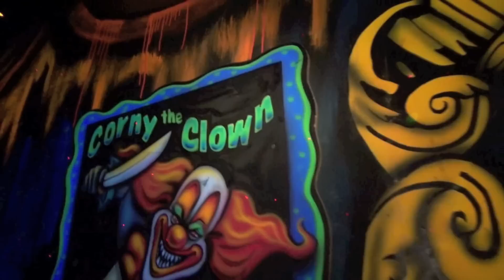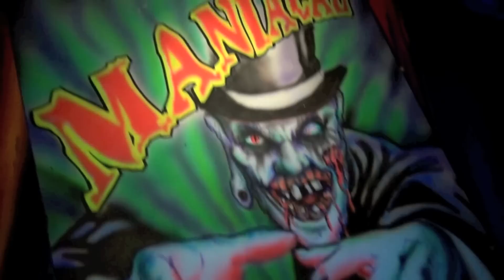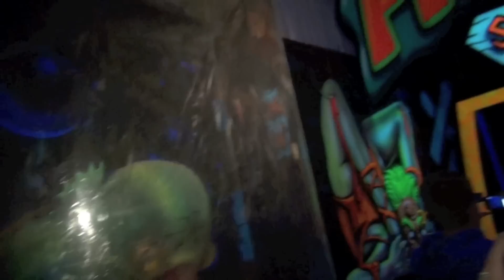Darkness 2012 (Part 4 of 6)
Un-Edited footage of Larry Kirchner's 2102 "Lights On" tour of "The Darkness". Carol took this footage of this, and other haunts while attending Transworlds in St. Louis, MO. March 2012. Carol is from MCKAMEY MANOR in San Diego, CA. Please visit us on Facebook